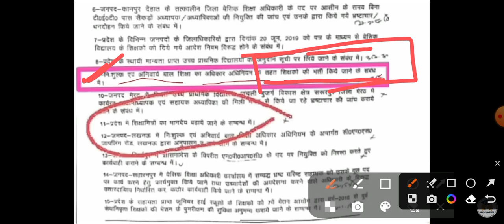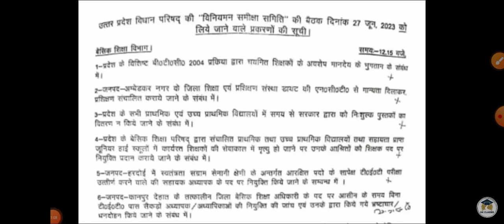बड़ी खुशखबरी जल्दी आ रही है SUPER TET परीक्षा की घड़ी || 27 June को होगी बैठक || BY AIMERS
27 जून दिन मंगलवार को होने जा रही बैठक में जल्दी यह देखने को मिलेगा कि सुपर टेट की वैकेंसी कब तक आएगी और जिन बच्चों के मन में यह सवाल है क्या सुपर टेट से पहले यूपीटेट होगा तो रांची यह बिल्कुल सही है आपका सुपर टेट जब भी होगा उससे पहले आपको यूपी टेट का एग्जाम जरूर होगा ।